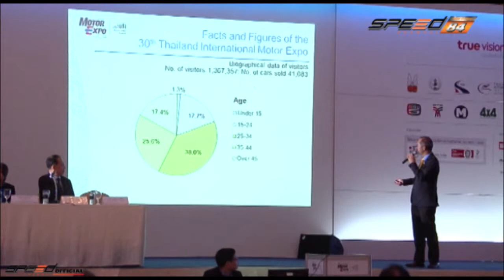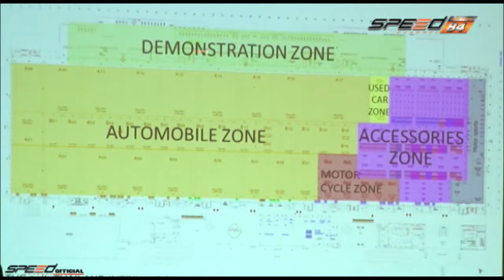BikiniNews 25 ก.ค. 57 ข่าวงานมอเตอร์โชว์ 2014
Bikini News เซ็กซี่.. แต่ไม่ไร้สาระ อัพเดทข่าวกับสาวๆ Bikini news ทางช่อง True vision 691